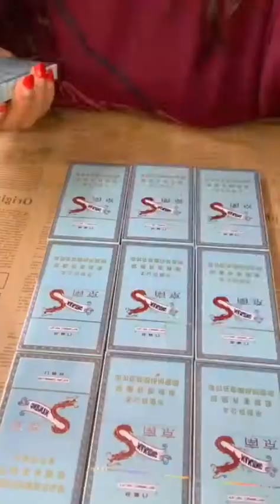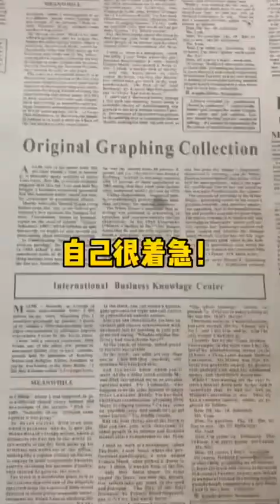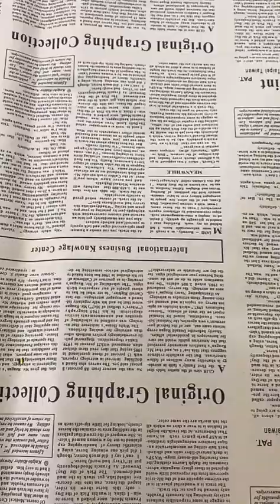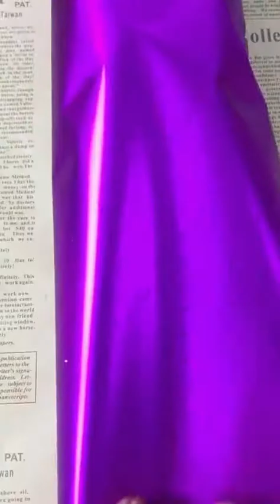10 Products That Are SPARKING Salon EP 21